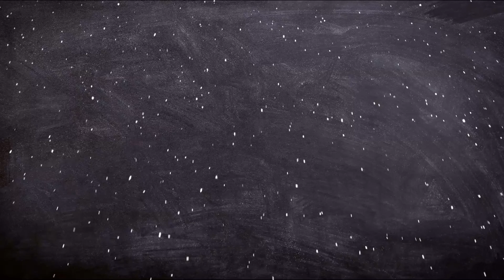BIOGRAFIA DE JOEY TRIBBIANI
En el vídeo de hoy de Biografías de ficción, BIOGRAFIA DE JOEY TRIBBIANI